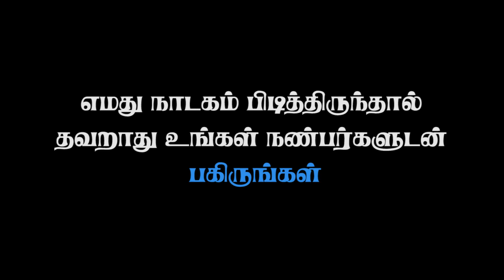"கல்லோ கடவுளோ" நாடகம் | Sun Drama Group | Srilankan Jaffna Tamil Comedy Stage Drama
நந்தியின் "கல்லோ கடவுளோ" எனும் சிறுகதையினை தழுவி "கல்லோ கடவுளோ" நாடகம்

இந்த சணலில் தனி நடிப்பு , குழு நாடகம் , மேடை நாடகம் , உடனடி நாடகம் போன்றவற்றை பார்வையிட முடியும்

சமகால நிகழ்வுகள் , சிறுகதைகள் , பத்திரிகை இணைய செய்திகளை குருநாடகமாக பார்வையிட முடியும் .

யாழ்ப்பாண பேச்சு வழக்கில் அமைந்த உரையாடல்களைக் கொண்டு  இந்த நாடகங்கள் ஆக்கப்பட்டுள்ளன .

சிறுவர்களும் நாடகத்தை  பார்ப்பதற்காக வன்முறை , ஆபாசம் தவிர்க்கப்பட்டு  நாடகங்கள் தயாரிக்கப்படுகின்றன .

Sun Drama Group | சண் நாடகக் குழு | Srilankan Jaffna Tamil Comedy Stage Drama | இலங்கை  யாழ்ப்பாண தமிழ் நகைசுசுவை மேடை  நாடகம் |

Tamil Drama Performance | தமிழ் நாடக  ஆற்றுகை | thamil naadaka aarrukai |
Tamil Theatre | தமிழ் தியேட்டர் | தமிழ் அரங்கு | thamil arangku |
Acting method | நடிப்பு முறை | nadippu murai |
Directing method |  நெறியாள்கை முறை | neriyaalkai murai |